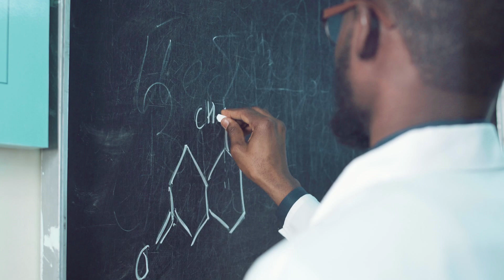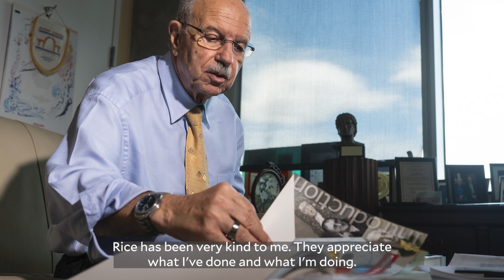Renowned Rice chemist K.C. Nicolaou aims to ‘help society’ through discovery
World-renowned organic chemist Kyriacos Costa “K.C.” Nicolaou, a pioneer of total synthesis, fell in love with chemistry as a 16-year-old high school student in the Mediterranean nation of Cyprus, solving complex problems on the classroom chalkboard.

“My chemistry teacher would call on me, ‘Seat No. 21.’ I thought he was being tough. But he was helping me by inspiring me and making me believe I was good in chemistry,” Nicolaou said. “Twenty-one is now my favorite number.”

Nicolaou, the Harry C. and Olga K. Wiess Professor of Chemistry at Rice University, has earned global recognition for his distinguished work in chemical synthesis. Photo by Jeff Fitlow/Rice University.
Nicolaou, the Harry C. and Olga K. Wiess Professor of Chemistry at Rice University, has earned global recognition for his distinguished work in chemical synthesis, vital for advancements in medicine, materials science and chemical biology. Among his many accomplishments, he has synthesized nearly 200 naturally occurring molecules and contributed to advancements in cancer treatments and other areas of medicine.

“This research is challenging but satisfying,” Nicolaou said. “It’s about doing a good service to help society.”

Nicolaou will present his research at the Art and Science of Total Synthesis of Natural and Designed Molecules for Biology and Medicine (ASTS-NDM 2024) symposium Oct. 2-4 in Paris. Held at the historic Club de la Chasse et de la Nature and hosted by Rice Global Paris Center, the event will bring together top minds in the field, including Nobel laureates Barry Sharpless, Ben Feringa and Morten Meldal.